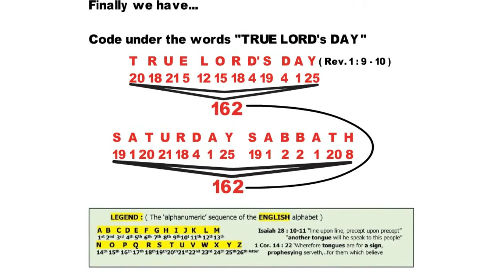True Lord's Day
Find out the “TRUE LORD’s DAY” within 30 seconds of your Time!

Please LIKE and SUBSCRIBE to all these links below for FREE DOWNLOAD of all videos and e-books ( with more than 700 Charts ) written by the ‘TWO OLIVE TREES’ like this one shown above